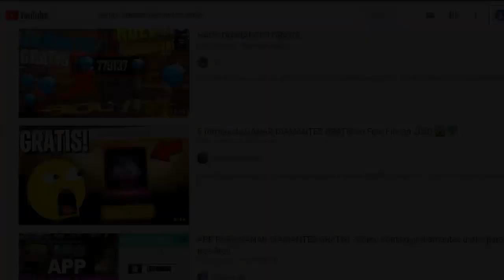ROYAL ESPECIAL FRIDAY Y RULETA MAGICA MAGIA DESPIADADA (PRINCIPE DE LA LUZ) - FREE FIRE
TuSempaiJuega

►CODIGO Kwai para Perú:
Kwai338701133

ORIGINAL